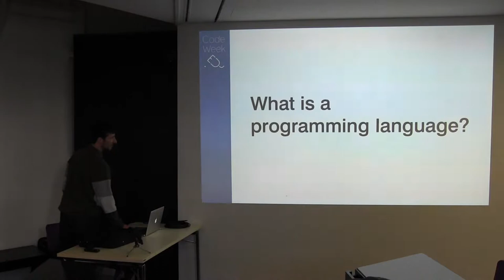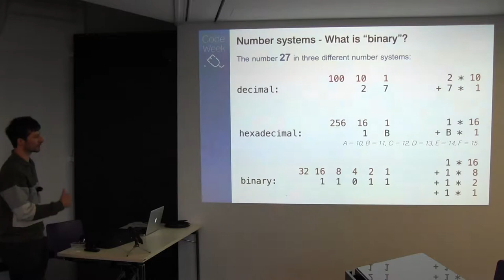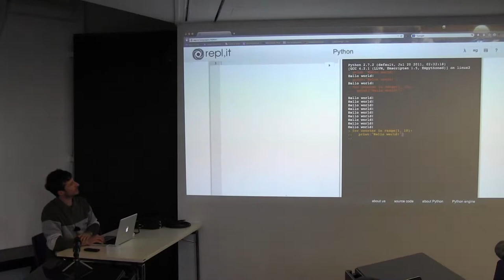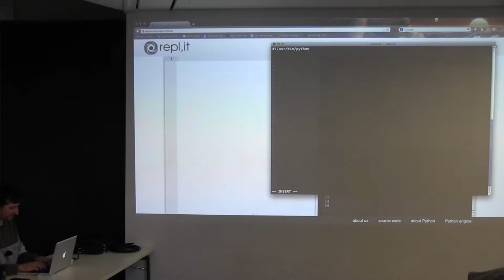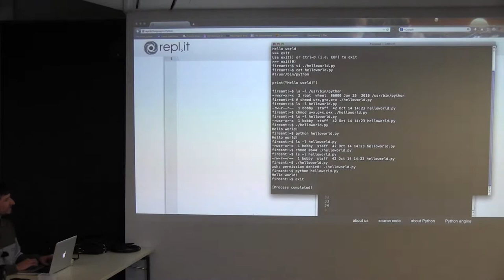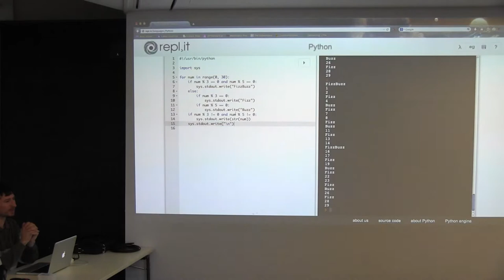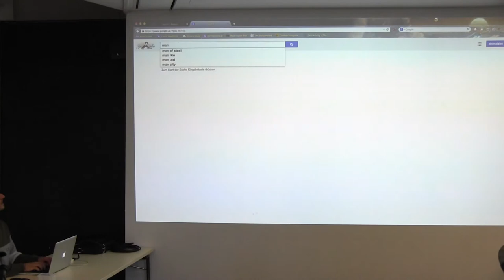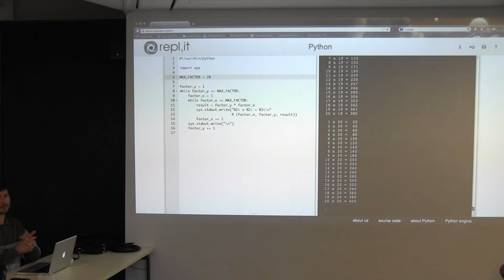python_workshop_linbit Teil 1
LINBIT unterstützt die codeWeekEU
Die Europe Code Week (codeWeekEU) ist eine europaweite Aktionswoche, bei der Kindern, Jugendlichen, LehrerInnen und interessierten Personen das Entwickeln von Apps, Webseiten, Spielen etc. näher gebracht wird. Sie findet vom 11. bis 17. Oktober 2014 statt. Die Initiative wurde von den Young Advisors und den Digital Champions der EU-Kommissarin Neelie Kroes ins Leben gerufen und setzt auf freiwillige Unterstützer. Wir von LINBIT sind gerne dabei, weil wir ebenso wie die Initiatoren der Meinung sind, dass Coding eine Kulturtechnik darstellt, deren Grundzüge heutzutage alle Menschen verstehen sollten.

Unser Python Experte Robert Altenöder, der unter anderem auch drbdmanage, die Management Console für DRBD9 programmiert hat, wird sein Wissen im Rahmen eines Workshops an Interessierte weitergeben und vor allem zeigen, dass der Einstieg ins Programmieren keiner in eine Geheimwissenschaft ist und auch ohne Vorkenntnisse gelingen kann. Python bietet als Programmiersprache ein paar Vorzüge: Der Code ist gut lesbar, sie ist in der Lage mit großen Datenstrukturen umzugehen und sie hat weltweit eine riesige Userbase.

Der Workshop „Python for Beginners“ findet am 14. Oktober 2014 in der Zeit von 13:30 bis 17:00 im Raum D des Wiener Museumsquartiers (Museumsplatz 1, 1070 Wien) statt. Anmeldung ist keine erforderlich. Um besser planen zu können, würden wir und aber dennoch freuen, wenn Sie uns Bescheid geben, dass Sie kommen.